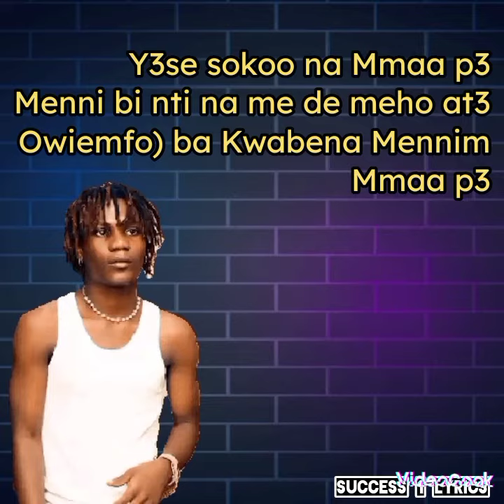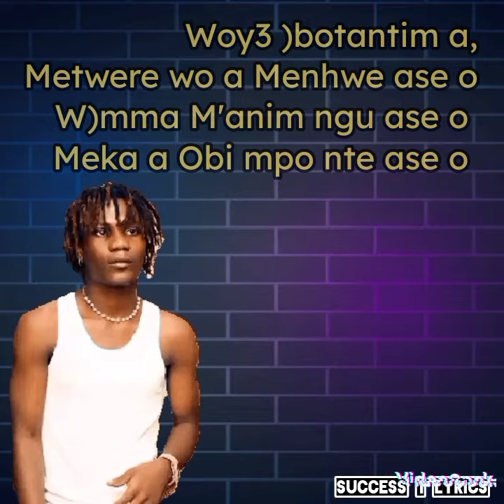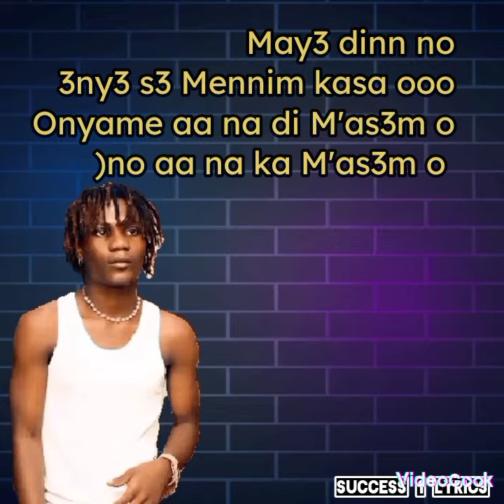E. Kuation _Ayeyi (official lyrics video).